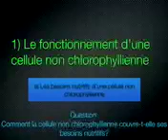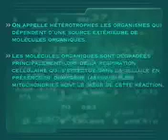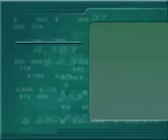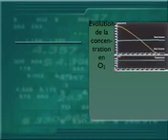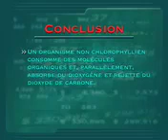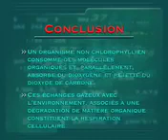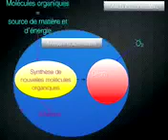Cellules, ADN et unité du vivant II)B) part 1